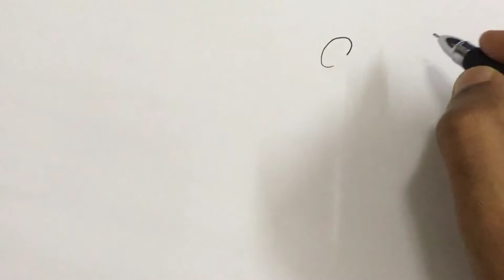How to draw cute and funny Hammerhead shark for kids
This video tutorial teaches how to draw a cartoon cute and funny Hammerhead shark  for kids. Its a simple way of drawing, just watch and follow. Don't worry if you make some mistakes, you can always use an eraser, or better even you may create something wonderful of your own!. learn to draw, Drawing Tutorial, Drawing for beginners, kids drawing lesson, kids drawing tutorial,
drawing lesson for kids, Music: ben sound